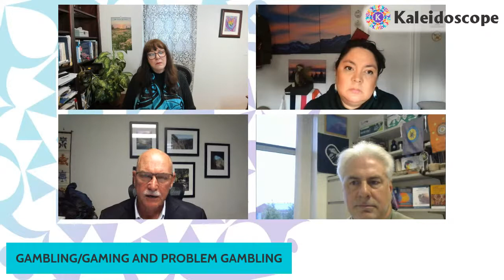Kaleidoscope | November 2021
Don’t miss the next live-streaming community event celebrating diversity, inclusion, and mental health equity.  November 4, 2021 – 1 p.m. PT/2 p.m. MT/3 p.m. CT/4 p.m. ET.  Join us during National American Indian Heritage Month, as special guests Annjeanette Belcourt-Dittloff (Otter Woman), Art Blume, and Wiley Harwell help us begin to review issues  around Access to Care; Resiliency and Cultural Traditions; Gambling Games; and more.    The history, heritage, and culture of indigenous peoples cover thousands of years and vast expanses across every part of the Americas.  Help us honor this rich diversity of cultures and traditions, lifestyles and languages, resiliency and strength.